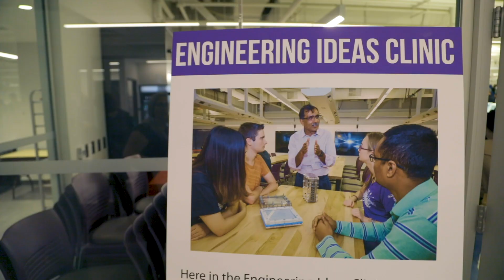Engineering 7 Grand Opening Highlights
On October 29, 2018, hundreds of people gathered to celebrate the official opening of Engineering 7 (E7) at the University of Waterloo.

Waterloo Engineering’s "Educating the Engineer of the Future" fundraising campaign raised just over $100 million. Most of the money raised by the campaign was used to build E7, which provides 242,000-square-feet of new facilities for students, faculty, researchers and staff.

The building was funded through $32.6 million in support from the federal government, $37.3 million in private funding, support from the University, and Waterloo Engineering alumnus Chamath Palihapitiya’s $25 million gift, the largest individual campaign donation.